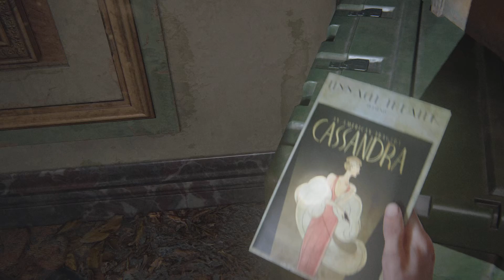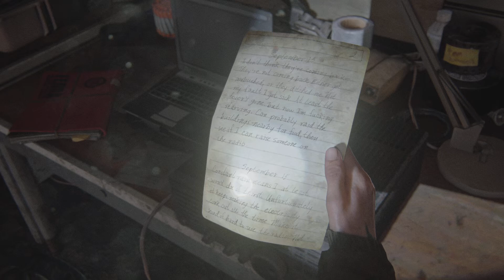The Last of Us Part II Walkthrough Permadeath - Chapter 2: Seattle Day 1: The Birthday Gift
Collectables; Program For Cassandra, Mortem, Lone FEDRA Soldier Journal #1, Beyond, Lone FEDRA Soldier Journal #2, The Sick Habit Flyer